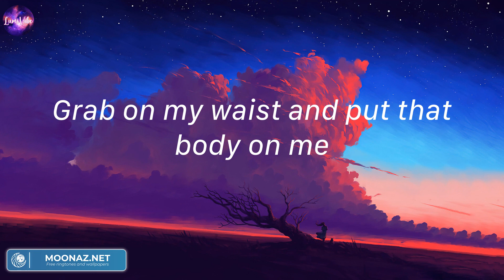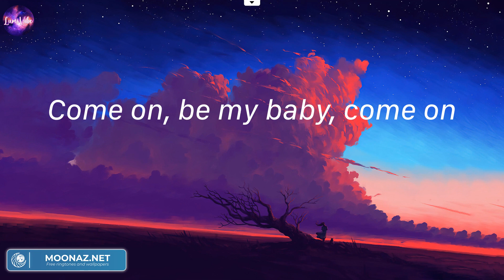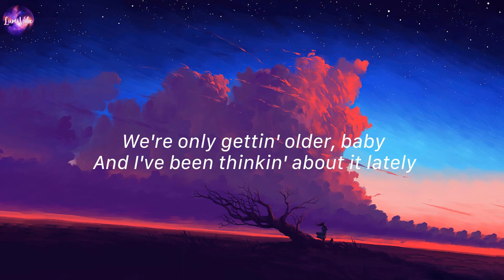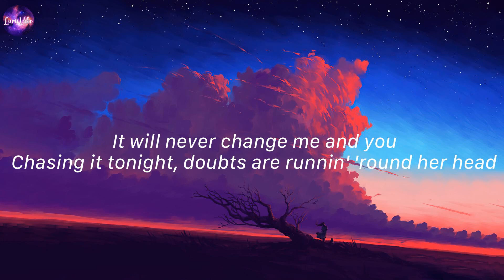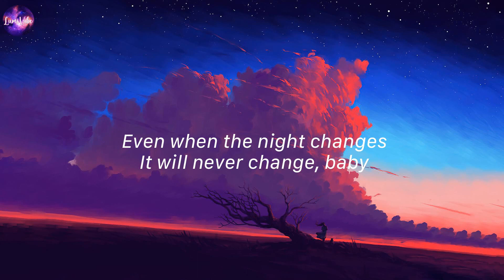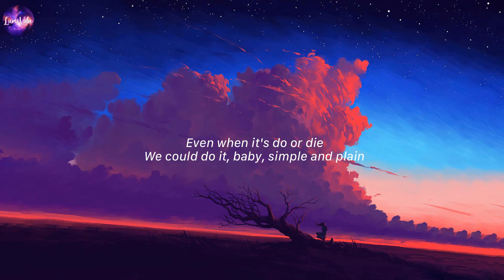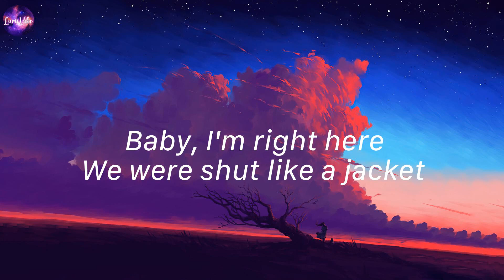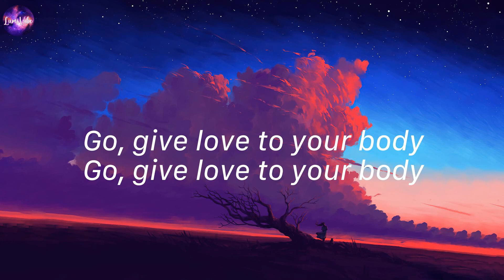Shape of You, Ed Sheeran (Lyrics) | Night Changes, One Direction,...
Lyrics:
Oh—I—oh—I—oh—I—oh—I
I'm in love with your body
Oh—I—oh—I—oh—I—oh—I